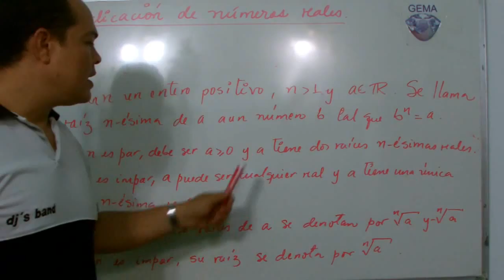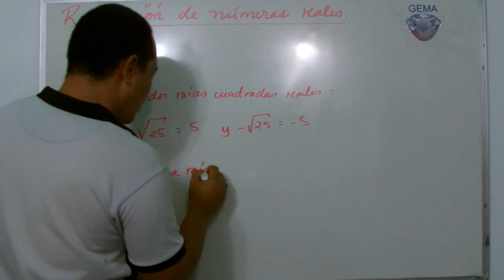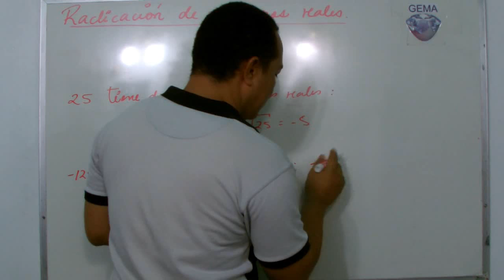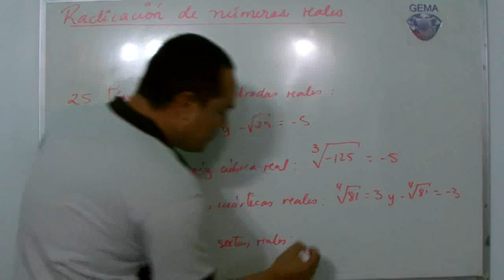06 Radicación de números reales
Grupo Especial de Matemática Aplicada